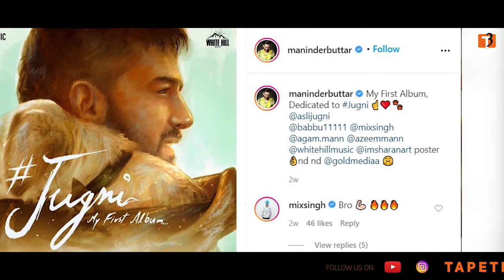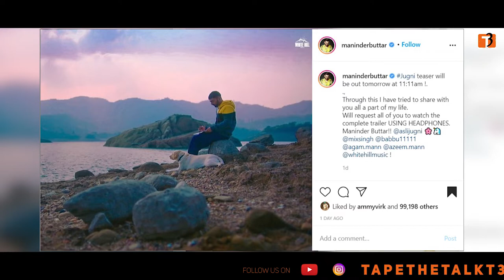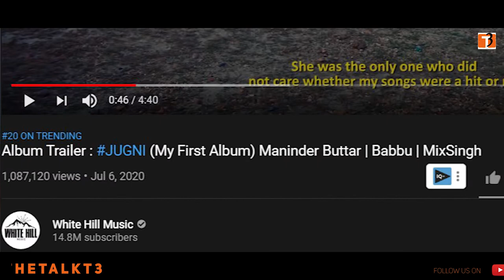|| MANINDER BUTTAR || FIRST ALBUM TRAILER RELEASED || LATEST PUNJABI SONG ||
Maninder Buttar announced the release date of his first album
TAPE THE TALK T3

powered by:- TAPE RECORDS

Anchor - Neha Rajput
Produced by - Hammy Khalon  ( 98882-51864 )
Editor - Tulesh Garg
Dop - Saurav Soi, Vardaan Saxena